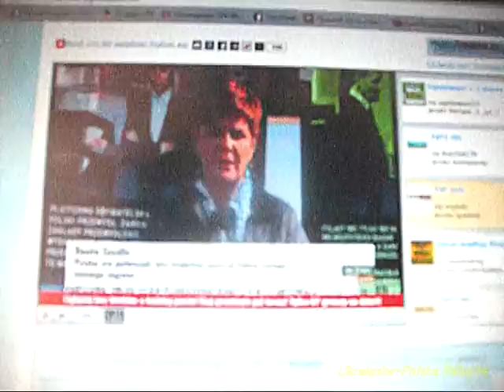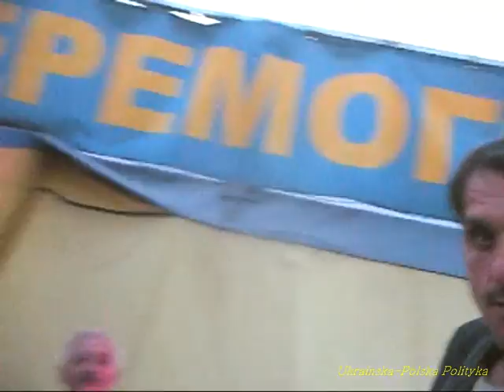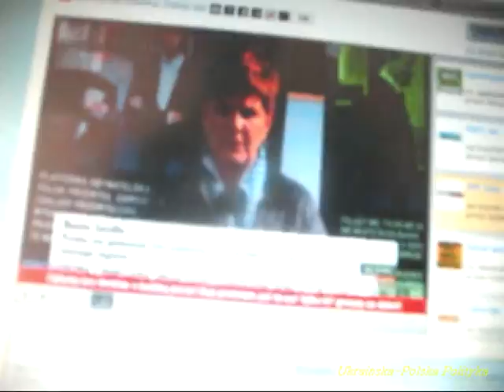Dosyć Narzekać Na Niemcy-Polacy Pracując Na Nich! Bądźcie Krajem Dostojnym Tytułu Polska!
Wsparcie na skuteczność kanału  - Допомога на еффектиіність каналу - w PLN
                POWSZECHNA KASA OSZCZĘDNOŚCI BANK POLSKI SA -                            WARSZAWA POLAND - SWIFT: BPKOPLPW
- JSC KREDOBANK Lviv, Ukraine SWIFT:WUCBUA2X
- Acc 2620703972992 name PONOMARIOV VASIL
                              Kharkov 61024  ul. Pietrowskiego 10
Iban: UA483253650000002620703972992